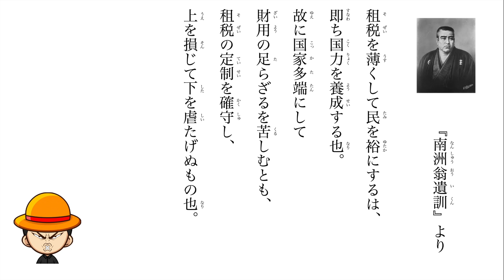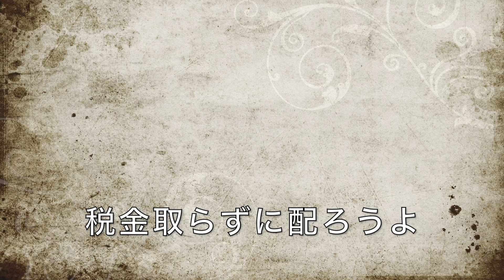月曜素読 西郷さんの言葉 小賢しい財務省よ耐えるのは政府だ！国民じゃないぞ！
コロナショックで日本が影響を受けている中、政府はこの西郷さんのような考えでぜひ動いてほしい。